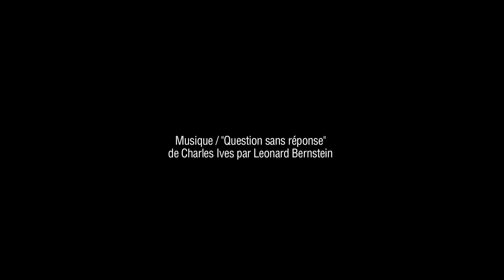Réplique # 50, v.#1 de Patrice Hamel (projection sur façade) « everywhere (sic) » galerie[s]mortier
Réplique #50 v1-2017 - Projection sur façade depuis un projecteur à gobo - Exposition [Everywhere(sic)] de Patrice Hamel à la Galerie Mortier - Paris 75008